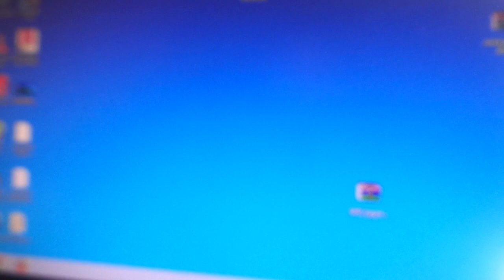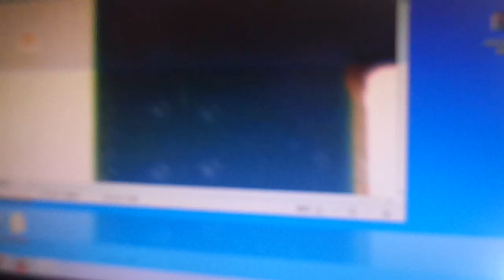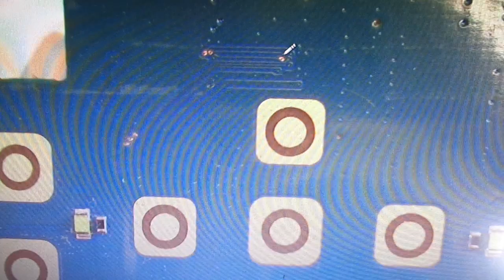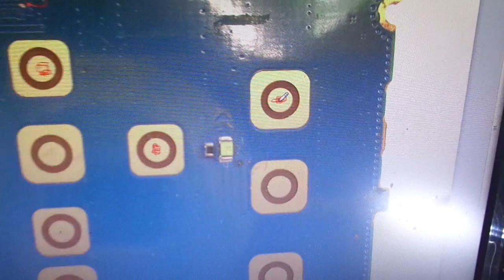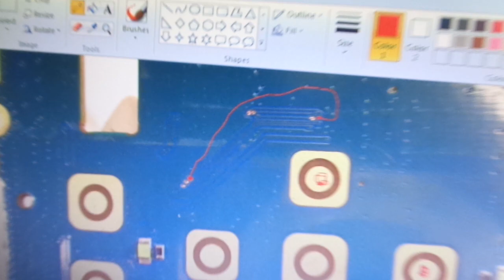Samsung Metro XL SM-B355E ( call key and contacts key and shortcut key ) NOT Working 100% Solution